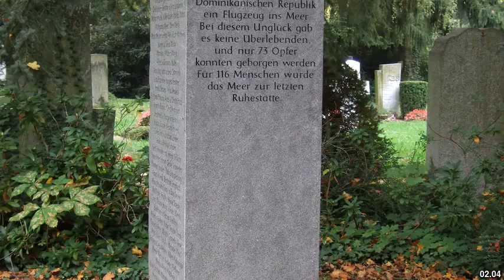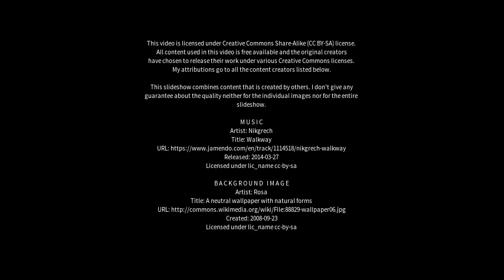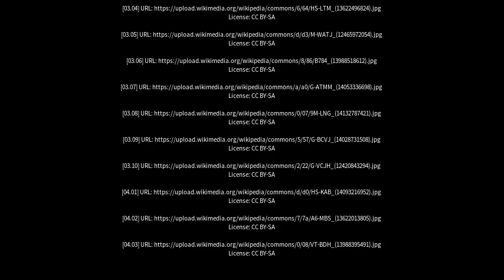Best places to visit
Best places to visit - Hampton in Arden (United Kingdom) Best places to visit - Slideshows from all over the world - City trips, nature pictures, etc.